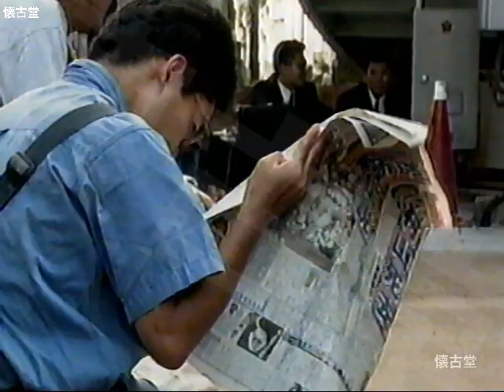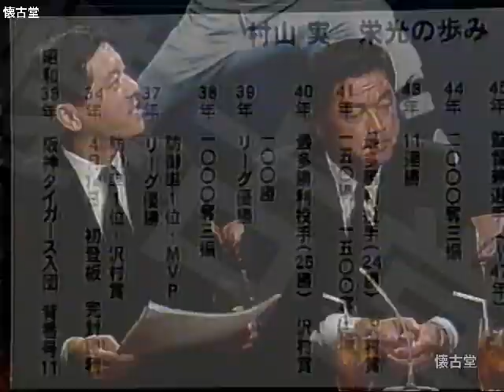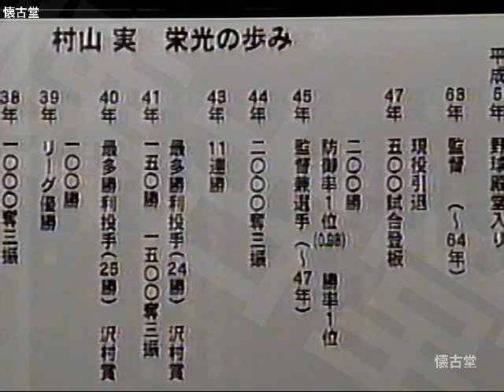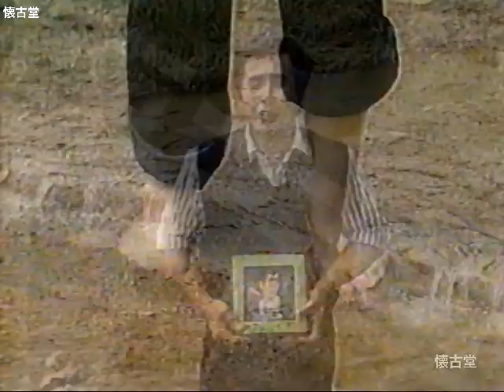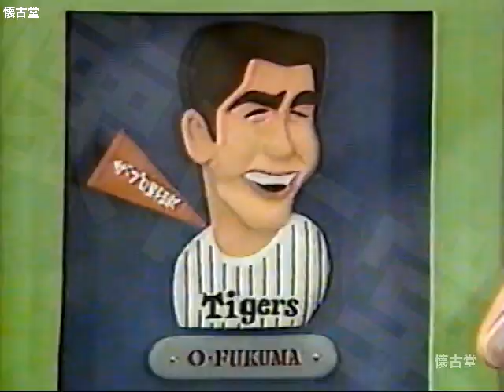炎の男 村山実よ永遠に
週刊トラトラタイガース特別追悼番組